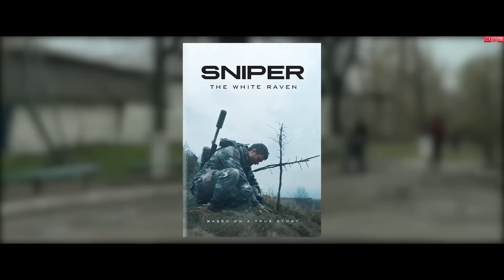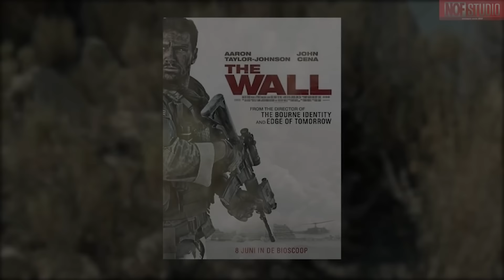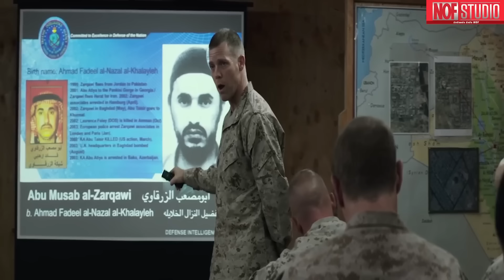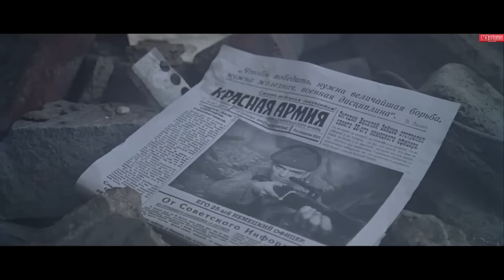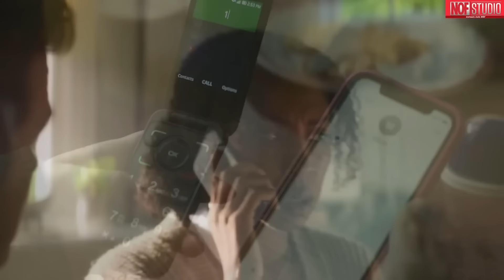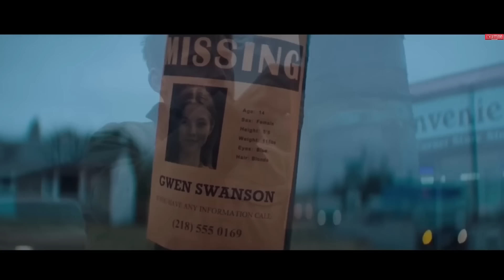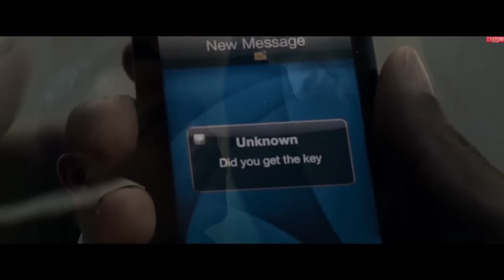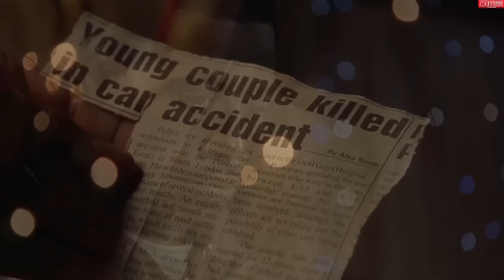รวม 10 หนังใช้ปืน Sniper การคำนวณวิถีกระสุนที่เหนือมนุยษ์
00:00:00 1. SNIPER. THE WHITE RAVEN
00:20:12 2. Mine (2559)
00:39:17 3 The wall สมรภูมิกําแพงนรก (2560)
00:59:49 4 American sniper (Remake)
01:22:26 5 enemy at the gates
01:44:36 6. The mother
02:05:37 7 the silencing (2563)
02:26:01 8. Cold pursuit (2562)
02:46:59 9. DEAD MAN DOWN
03:11:24 10 The Contractor 2550